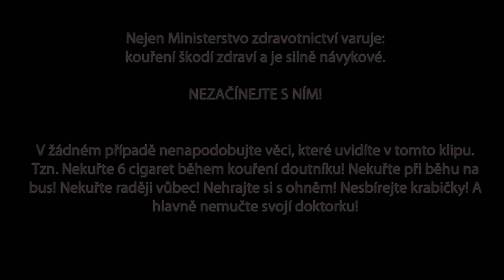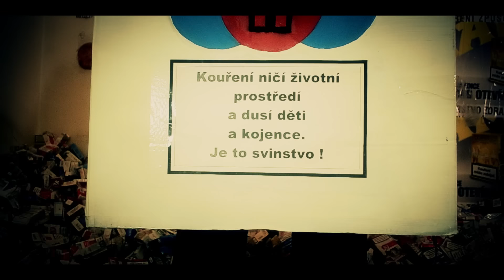DESADE - Kuřák [Official Video]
Kamera & střih: Martin Liška

Photoshoot: Filip Pokorný

Special thanks to:
Alen Nurkic
Haades
Lucina
Láďa
Týna & OD
Dj Ill Rick
Filip Pokorný
Bar Divočák (a všem, co se podíleli na sběru krabiček)
Bar Chocobamba

Art: DeSade
Track: Kuřák
Album: 2000DeSade
Produced by: Phoenicz
Mastered by: Opiumane
Re-mastered by: DeSade
Scratched by: DJ Ill Rick
Recorded: 2010
Adds recorded: 2013